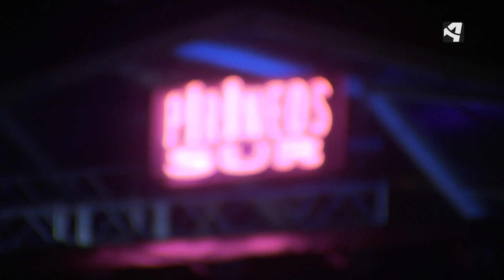BLADE ABRE "PIRINEOS SUR"